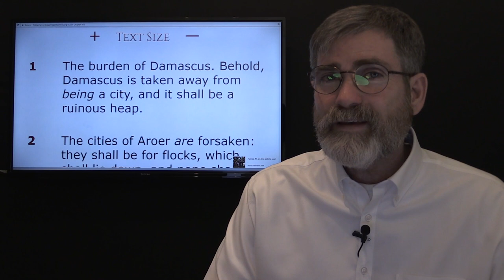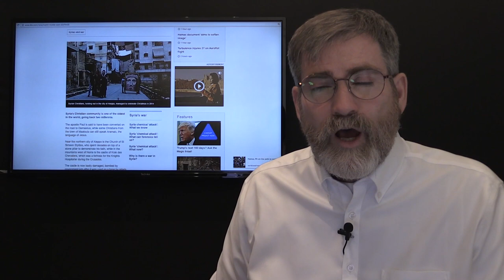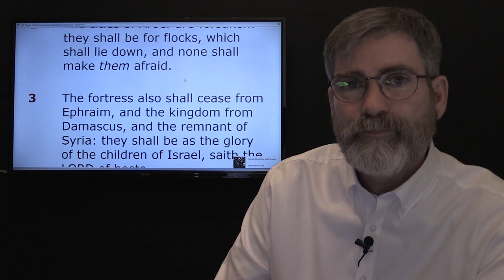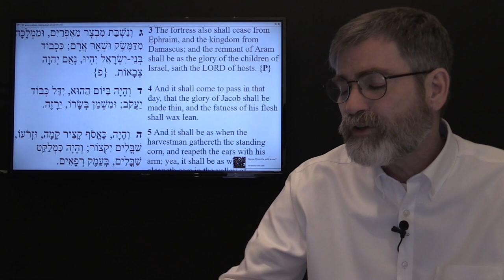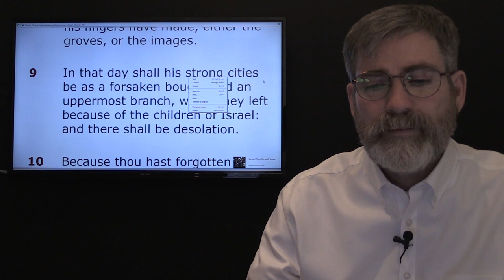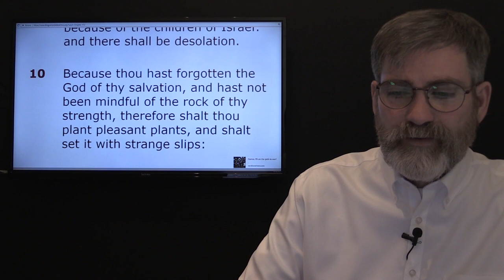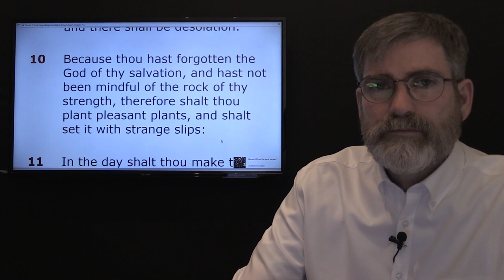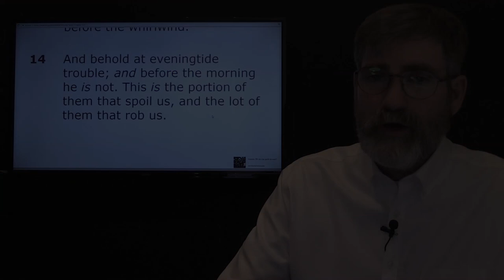Damascus Falling Victim to Isaiah's Prophecy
The six year old war in Syria has managed to fulfill many prophesies found in the Jewish and Christian Bibles, and more recently the famed prophecy of Isaiah 17; Damascus becoming a "ruinous heap" is happening right before our eyes. Most have never really understood the remainder of  chapter 17 and thus have missed out on some very startling facts. Isaiah does far more than just speak of the demise of Damascus, but he tells what will stat the decline of the Capital Syria, and even who will be effected, what their relationship will be to Israel. Furthermore Isaiah shows the timeline of redemption by these events.